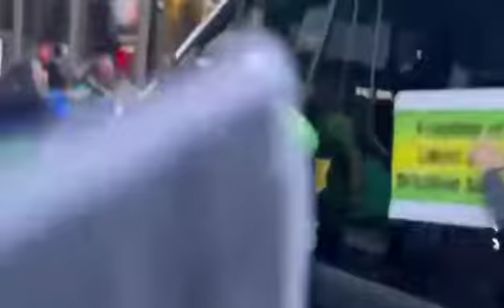Ministros do STF não tem sossego com manifestantes em Nova York, só acreditei porque foi gravado